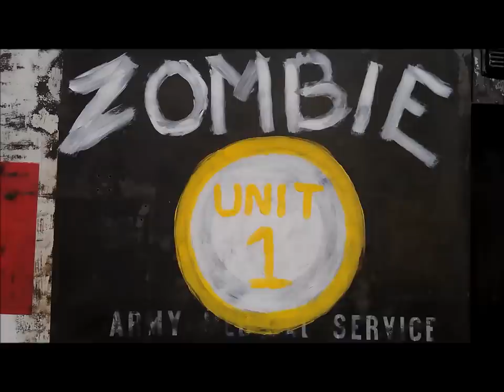Monster Mash Car Bash '11.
Here we have the Monster Mash Car Bash at the Las Vegas Hilton for kids with autism . Great show and for a  great cause... Enjoy